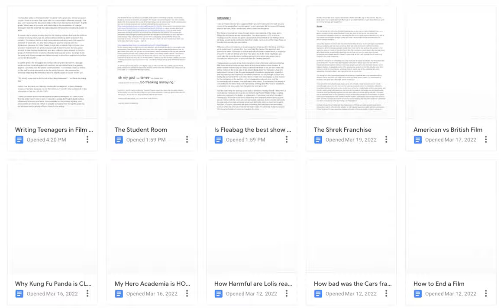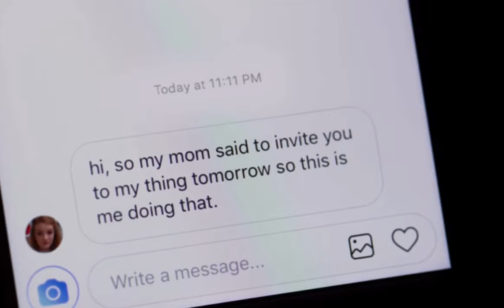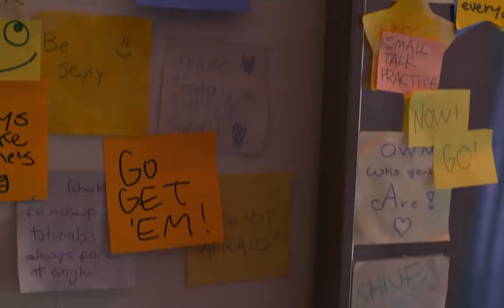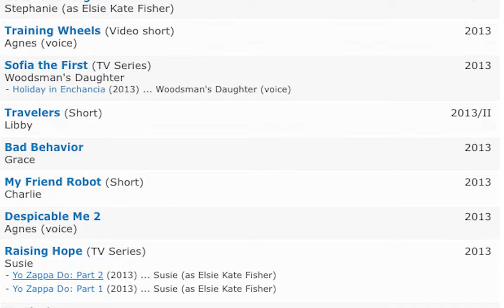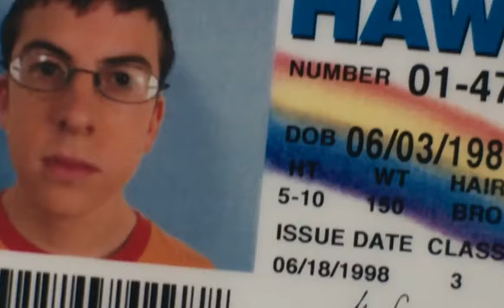Writing Teenagers in Film (And How Bo Burnham NAILED it)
Removing the homely girl's glasses doesn't make her pretty. It just makes her homely... and blind.

INTRO -
I’ve had this video on the backburner for about half a year now, simply because I couldn’t think of a movie that could start the conversation efficiently enough. That was until I watched the directorial debut of the multi talented Bo Burnham, ‘Eighth grade,’ which was so accurate and interesting in its presentation of younger teenagers that the script for this video became immediately monstrously easier to write.

It sounds silly to praise a movie like this for starring children that look like children instead of young adults, but it’s unfortunately something worth praising in this industry. The reason for this is that more experienced actors are a lot easier for directors to work with, it’s why Tobey Maguire was the original actor for Spiderman, because for Peter Parker to look like a realistic high schooler, you would’ve needed both an actor young enough to look the part, but also good enough to play fucking Spiderman, and also a director balsy enough to direct a group of children for this insanely influential and popular series. So props to Bo for being both brave enough and skilled enough to direct less experienced actors on his first bloody film.